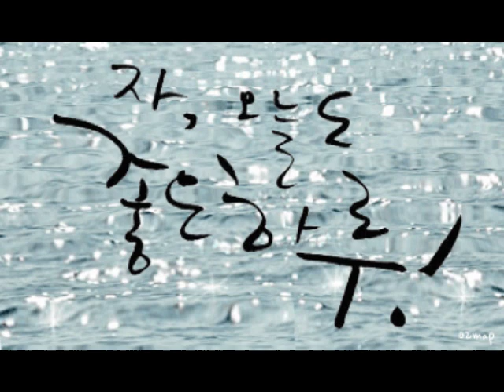무상계 - 안치행 [89db][432hz]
아,무,것,도,바라지 말며 아,무,것,도,가지지 말며
모든 것을 버리며(버리며)나를 버리고 나를 버리네

세상 안으로 들어오는 문은 넣고 푸르지만
세상 밖으로 빠져 가는 문은 좁고 어두워라

사는 동안 사는 일 자체가 생사고해라 삶속에서
집착을 버리는 인식을 하면서 내 안에 살고 있는

의식의 거울에 아무것도 보이지 않을 때
(잘,가,시,요! 잘,가,시,요!)

세상에서 가질 수 있는 물질과 몸과 정신과 느낌까지
이에 모든 것들이 물과 불과 바람으로
동서남북 흩어지면 세상에 오로지 공만 남으니

사랑할 것도 취할 것도 없으매 그저 고요함만 가득하고
무상이라 무상의 고요함 속의 즐거움은 그 무엇과도
바꿀 수 없음이니

오,온,의,껍,데,기,를,벗,으,면 텅 빈 세계가 있고

그 무엇도 존재함이 없으니 우주 만물의
모든 것은 맑고 오로지 공만 남으니
(이승에서 저승으로 잘 가시요)
(잘,가,시,요!)